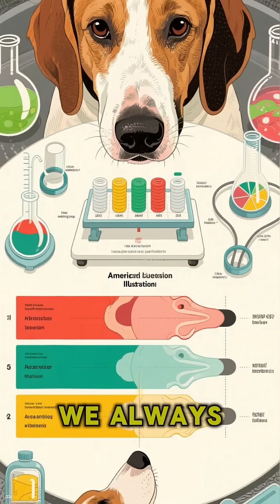I Tested My Dog's SECRET Superpower! 🤯 Is It Heat Vision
We all know dogs can smell, but can they see heat? 🐕 I tested their wet nose by blocking the scent of a warm treat! Watch as the dog uses its thermal sensing ability to find the treat. This is the shocking truth about the dog's nose and its incredible superpower!